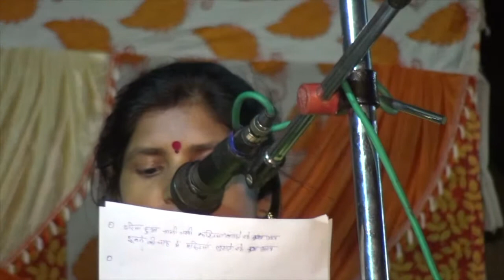टिविंकल आडवानी के द्वारा बच्‍ची का सम्‍मान, टिविंकल एवं ज्‍योति रतन जी का काव्‍यपाठ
My mother's second death anniversary of late Mrs. Saroj Singh will be held on April 2, 2019 in Gammar, in front of Junior High School, Gamhar Station, from 10 am to 3 pm Fashion show, Dance competition, Dance and Blood donation camp and 7 pm from All Indian Poetry The conference was organized in which the Kaviyitri participated from different states of the country.
This time, in the name of honor in Ghammer, the place of honor, Momento, and the place of Anch Kiju All of them were confronted with their mother, Lal Chunari, Mother, Chandra Sandoor, Alta, Mehdi, Bindi, Nelpashish, Coconut, a mother's picture and an honorary letter.

मेरी माता जी स्वर्गीय श्रीमती सरोज सिंह की द्वितीय पुण्यतिथि 2 अप्रैल 2019 को जूनियर हाई स्कूल, गहमर थाने के सामने गहमर में दिन के 10 बजे से 3 बजे तक फैशन शो, मेंदही प्रतियोगिता नृत्य, एवं रक्तदान शिविर तथा शाम 7 बजे से अखिल भारतीय कवयित्री सम्मेलन का आयोजन किया गया , जिसमें देश के विभिन्न राज्यो से कवयित्रीयों ने हिस्‍सा लिया।
इस बार गहमर में सम्‍मान के नाम पर सम्‍मानपत्र, मोमेंन्‍टो, और अन्‍च चीजो की जगह सभी को मॉं की चढाई लाल चुनरी, मॉं को चढाया सिन्‍दूर, आलता, मेहदी, बिंन्‍दी, नेलपालिश, नारियल, एक मॉं की तस्‍वीर और एक सम्‍मान पत्र दिया गया ।